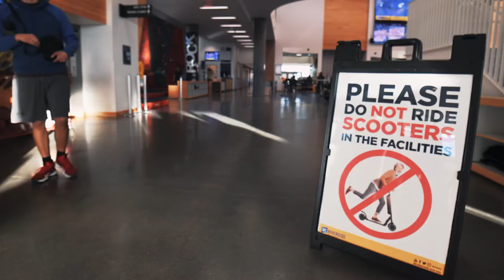youtube video #-DcI0oMIbFk